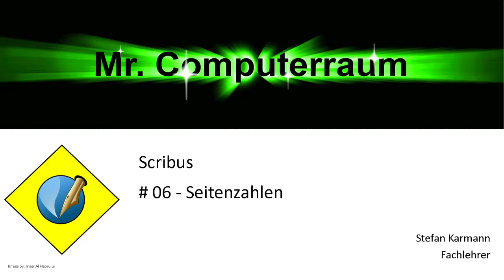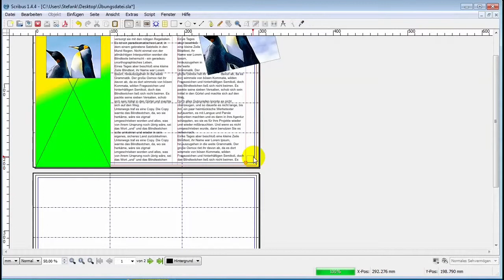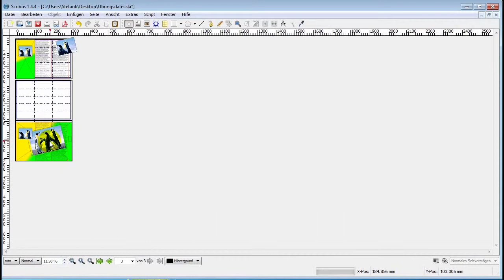06 Scribus Seitenzahlen